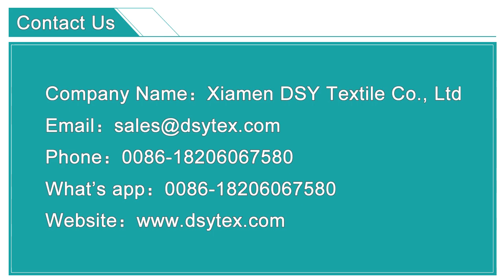PP spunbond nonwoven for making mask | 100% polypropylene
PP  Spunbond Non woven fabric. The raw material is 100% polypropylene. It is bio-degradable, eco-friendly, water proof, light weight, breathable, colorful and soft touching. It is widely used for mask outer layer material.